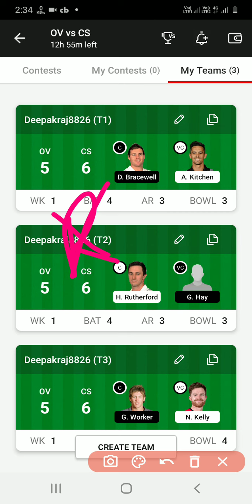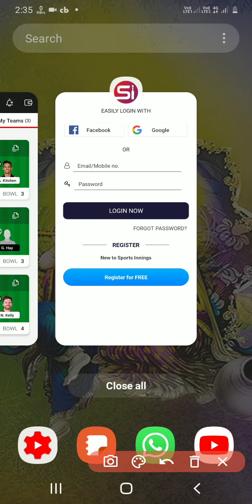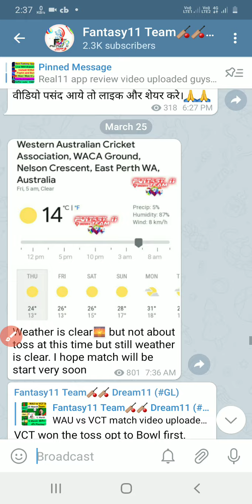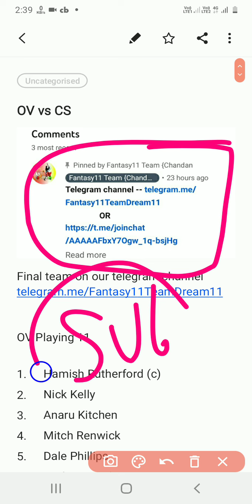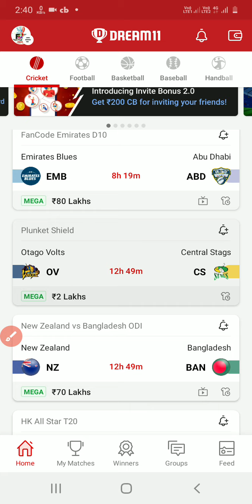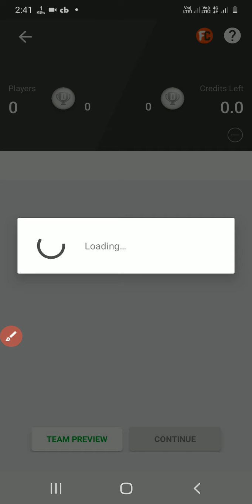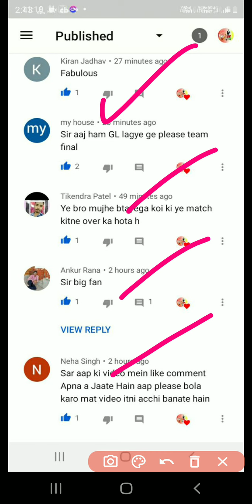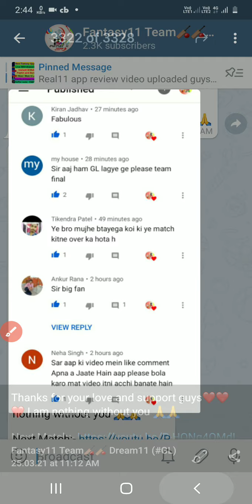OV VS CS DREAM11 TEAM OV VS CS LIVE DREAM11 OV vs CS TEAM PLAYING11 Plunket Shield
OV VS CS DREAM11 TEAM OV VS CS LIVE DREAM11 OV VS CS DREAM11 TEAM Plunket Shield ov vs cs dream11 team

Refer code  :- F11 (must use refer code for free cash)

OV vs CS Dream11 Team
OV vs CS Dream11 Team PLAYING11
OV VS CS DREAM11 TEAM OV VS CS LIVE DREAM11 OV VS CS DREAM11 TEAM Plunket Shield
ov vs CS today match
ov vs cs dream11 prediction
ov vs cs grand league teams
ov vs cs gl teams
ov vs cs today match dream11
ov vs cs match dream11
OV vs CS dream11
today match dream11 team
Otago Volts vs CENTRAL Stage
OV VS CS DREAM11 TEAM CTB VS CS LIVE DREAM11 OV VS CS DREAM11 TEAM Plunket Shield
Today new Zealand series match Team
OV VS CS DREAM11 TEAM CTB VS CC LIVE DREAM11 OV VS CSDREAM11 TEAM Plunket Shield
OV vs CS live Dream11
OV  vs CS Test match
OV vs CS live Streaming
Plunket Shield match team
OV vs CS winning team
ov  vs cs winning team tips
Ob vs cs dream11
Best telegram channel
OV vs CS PLAYING11
OV vs CS Today team
OV vs CS live today dream11
dream11 prediction
Ov vs cs stats

Chandan Kumar
Fantasy 11 Team {Chandan Kumar}
Chandan Kumar fantasy Expert